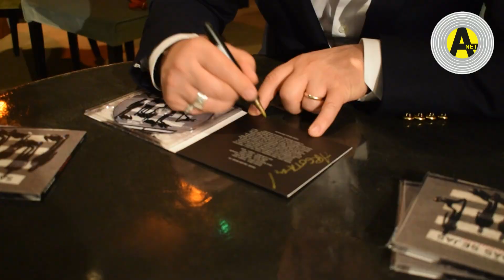Grupa “Saldās sejas” 34 gadus pēc dibināšanas izdod pirmo studijas albumu